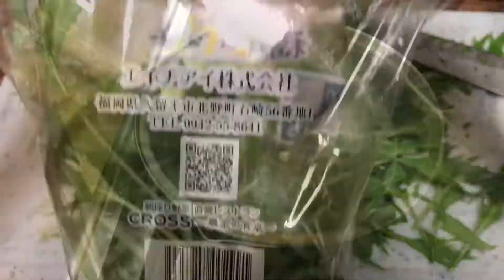Chicken Tsumire Jiru(minced chicken soup). 鶏のつみれ汁！！！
Yummy !

Music

家庭料理を超適当に作ってます！